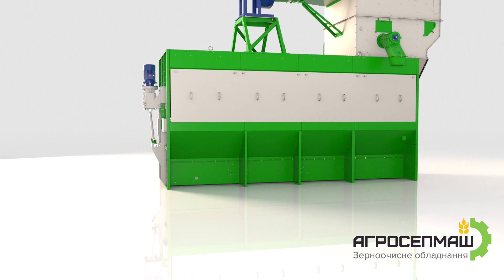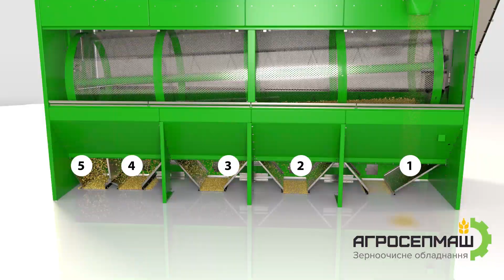Agrosepmash 2 Grain cleaning equipment 3D animation • Motion Berries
What we did:
- 3d modeling
- 3d animation
- 3d simulation
- 3d visualisation
- rendering

Turnkey project!
Follow our channel if you want to see more!